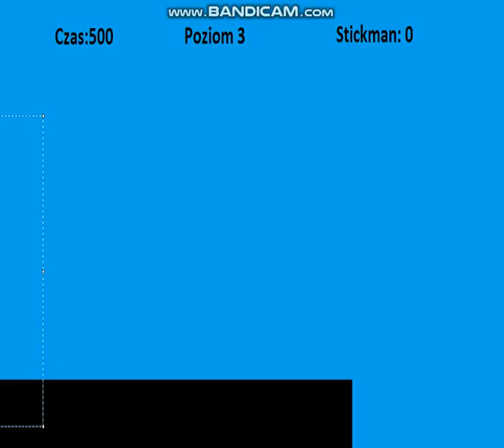Stickman i Ostatnie Raperzy (PS3 Polish Bootleg) Continue + Game Over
Uwaga: Jest to język polski.
Kredyty dla Юлия Костяшкина i Erianeli Cabrera!